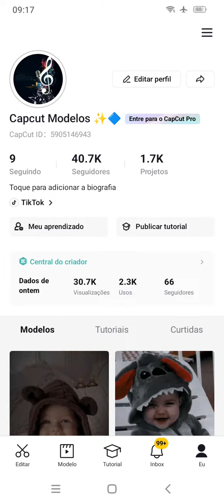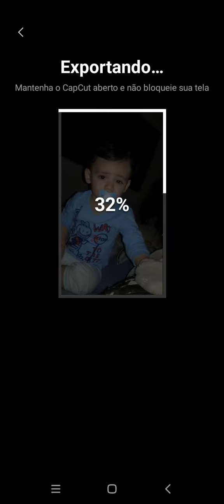Como ganhar meu primeiro Dólar no capcut